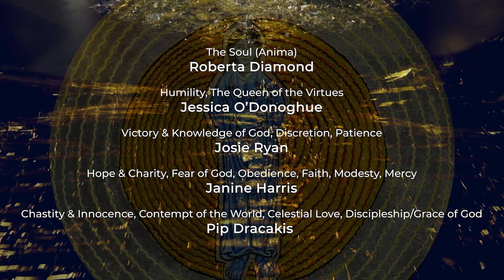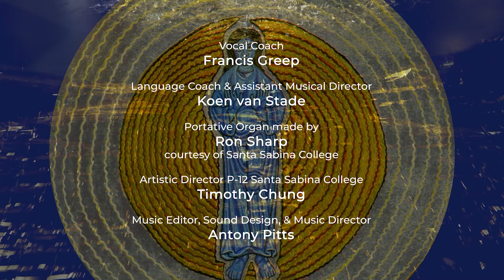Ordo Virtutum by Hildegard of Bingen– CIRCLE OF VIRTUE (opening)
THE SONG COMPANY
directed by Antony Pitts

Roberta Diamond – The Soul (Anima)
Jessica O’Donoghue – Humility, The Queen of the Virtues
Josie Ryan – Victory, and Knowledge of God, Discretion, Patience
Janine Harris – Hope, and Charity, Fear of God, Obedience, Faith, Modesty, Mercy
Pip Dracakis – Chastity, and Innocence, Contempt of the World, Celestial Love, Discipleship/Grace of God
Iris Farrer, Ruby Bron, Annie Farrer (Santa Sabina College) – Chorus of Souls
Ethan Taylor, Hayden Barrington – Patriarchs & Prophets
Koen van Stade – The Devil
Antony Pitts – Symphonia

Portative Organ, maker: Ron Sharp – courtesy of Santa Sabina College
Francis Greep – Vocal Coach
Koen van Stade – Language Coach & Assistant Musical Director
Timothy Chung – Artistic Director P-12 Santa Sabina College
Antony Pitts – Music Editor, Sound Design, & Music Director

Leonie Cambage – Concept & Design
Neil Simpson – Lighting Consultant
Pip Dracakis – Costume Co-Designer
Sue Carveth – Costume maker (Prophets)
Wendy Walker – Props Designer/Maker (sceptre & crowns)
Sarah Thompson – Stage & Lighting Manager
Hayden Barrington, Ethan Taylor – Stage Lighting

Matthew McGuigan (Hospital Hill) – Recording Engineer
Ryan Somerfield – Director of Photography & Technical Director
Ibrahim Faraj – A Camera
Anna Pitts – Set PA
Francis Greep – Production Manager
Richard Smead – Studio Film Director
Ibrahim Faraj – Film Editor
Antony Pitts – Audio Editor & Creative Director

recorded & filmed on 16 November 2020 at Waterloo Studios Australia